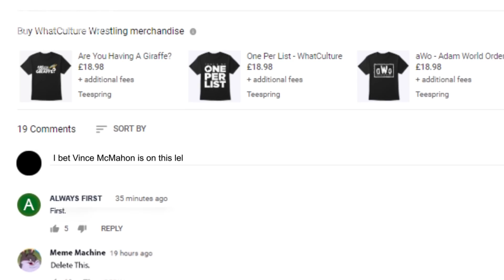10 Wrestling Bookers Who Made Themselves World Champion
Install Raid for Free ✅ IOS ✅ ANDROID Start with💰50K silver and get a Free Epic Champion 💥on day 7 of “New Player Rewards” program.

If you have the pencil, you might as well have the gold.